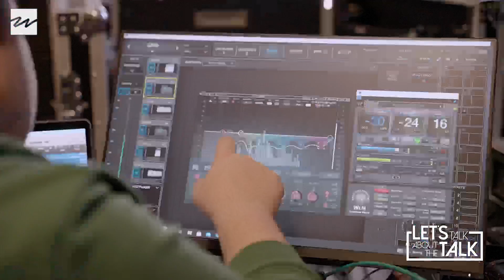S2 #07: Warum scheitern Menschen NACH dem Erfolg? | LET'S TALK ABOUT THE TALK | Evelyne Binsack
Die Extrem-Bergsteigerin Evelyne Binsack, die als erste Schweizerin auf dem Gipfel des Mount Everest stand, hat erkannt: Die meisten Bergunfälle geschehen nicht beim Aufstieg, sondern beim Abstieg. Evelyne beschäftigt, dass einige Menschen durch pure Willenskraft zwar erfolgreich Berge besteigen, doch den Abstieg nicht mehr schaffen und verunglücken. Die Willenskraft ist zwar vorhanden, sie verlieren aber an einem bestimmten Punkt die Selbstkontrolle. Welche Gründe es dafür gibt, darüber diskutiert im Anschluss das Talk Team dieser Folge: Anna, Gunnar, Tini und Christopher.

DAS FORMAT:
In den rund 15-minütigen Folgen sehen sich jeweils vier vom Talk Team einen Ausschnitt aus einem Vortrag der Willow Creek Leitungskongresse oder vom jährlichen Global Leadership Summit in Chicago an. Anschließend diskutieren sie darüber, wie der Inhalt ins eigene Leben und den jeweiligen Gemeindekontext übertragen werden kann.

DAS TALK TEAM:
Jana Highholder, Gunnar Engel, Anna Kaufmann, Henok Work, Tini Brüning  und Christopher Schacht.

💭  Für jede der Folgen gibt es eine PDF zum Download mit Impulsen zum Weiterdenken in der eigenen Kleingruppe oder im Leitungsteam.

► Hol dir zu jeder Folge Material zum weiterdenken, für dich und deine Gruppe: